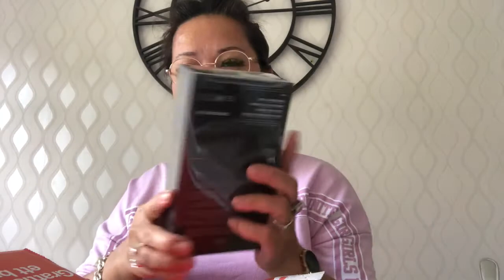Unboxing mothers day present, iPhone 11 pro max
Unboxing my mothers day present from my husband and my junakis.